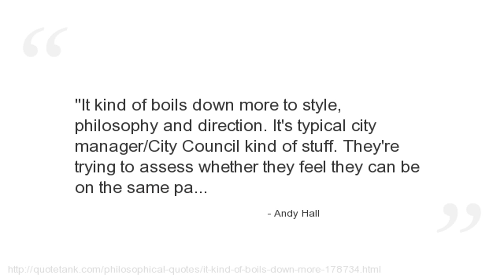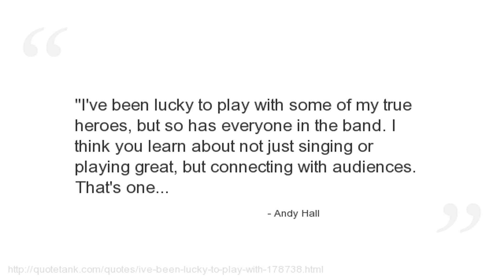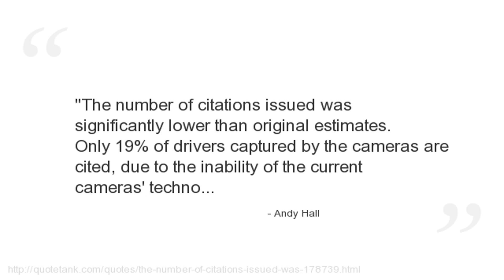Andy Hall Quotes